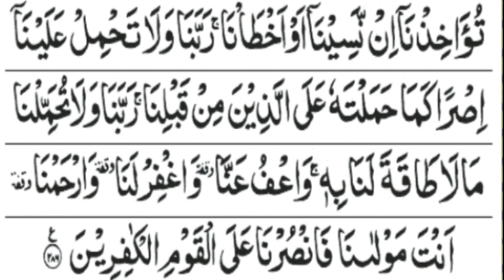Surah Baqrah|Surah Al Baqrah with Arabic HD text|Surah Baqrah last ayat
Surah Baqrah|Surah Baqrah with Arabic HD text|Surah Baqrah last ayat|quran|‎@alruqyah

voice :: Mufti Abdul jabbar
Surah:: surah Baqrah

Surah baqarah full by sheikh sudais
Surah baqarah full by sheikh shuraim
Surah Baqra 2 full Arabic text HD
surah Bakra full recitation beautiful voice,
al-baqarah full by sheikh Al Qari Muhammad hishsam Al Arabi
Quran Tilawat,
Surah baqarah Quran Tilawat
heart touching recitation by Surah Al baqarah
iqra Al Quran,
@Daily tilawat quran
Daily Recitation TV HD,
The Throne verse,
Mahdee Hassan studio,
Aytul kursi full,surah Rahman,
surah yaseen,surah mulk
surah Najam by sakh masharay Alafasy,
Surah Rahman,
iqra Al Quran,
The muslin vibe,
surah Al Najam by sakh sudais
surah baqarah  Arabic HD text
DQS Media, Nafees Quran
Nigerion girl Recitation surah Najam